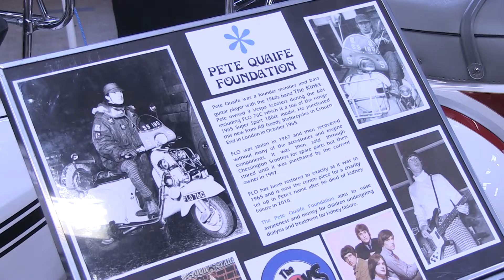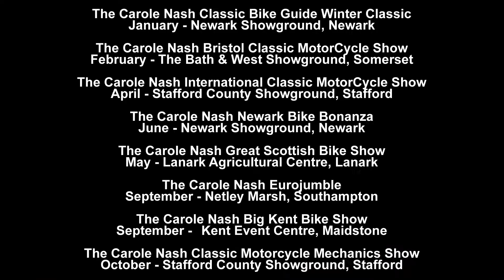classicbikeshows: The Carole Nash Classic Bike Guide Winter Classic Show Scooter World Hall 2013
Revving engines and the staccato crackle of exhausts heralded an event that got the 2013 motorcycle show season off to a flying start -- the Carole Nash Classic Bike Guide Winter Classic.

Over 11,000 people poured through the gates at the Newark Showground on January 5-6 for the event, with attendance up a staggering 15% on the inaugural show last year.

Hundreds of beautifully prepared classic motorcycles and scooters dating from the 1920s right up to the 2000s were on show, including a controversial 2008 Confederate Wraith, and superbike track legend Chris Walker was the guest of honour.

Dozens of awards were handed out but Best in Show and its accompanying £100 prize went to Ray Bourne's Kawasaki H2A. It was built in late 1972 before being exported to America and then brought to the UK where steelworker Ray, from Walsall in the West Midlands, bought it in 2009. A whirlwind restoration followed and it was finished in early 2012. "I spent every spare minute on it," said Ray.

Other award winners included the Italian Motorcycle Owners' Club for Best Club Stand, along with a £750 prize, and Stuart McNeil whose 1961 Vespa GS160 took both the Best Scooter in Show and Best Original Looking awards.

There were more than 200 traders showcasing their wares too and Lincoln Harley-Davidson, showing a small selection of its model range, said it had received more than 80 potential sales leads over the weekend.

Classic Bike Shows organiser Nick Mowbray said: "It was an incredible show. The weather could not have been kinder and the atmosphere was lovely -- very warm and friendly all weekend. Everyone put in a huge amount of effort and it paid off spectacularly.

"The clubs had really gone all out to make their stands spot-on and the private entries were immaculate. The Confederate Wraith certainly divided opinion with its unusual curves but there's no denying that it was something a little different. "We had a new addition for this year, the Classic Scooter World hall, and this proved to be a great success. We had everything from outstanding custom machines to stretched out sprint scooters and historic classics.

"We have already been taking calls about our next show at Newark, the Carole Nash Newark Bike Bonanza, which is on June 22-23 this year. There have even been booking for the next January show in 2014."

Further Information

Future Shows

• The 33rd Carole Nash Bristol Classic MotorCycle Show, February 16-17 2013
• The 33rd Carole Nash International Classic MotorCycle Show, April 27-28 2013
• The Carole Nash Great Scottish Bike Show, May 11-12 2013
• The Carole Nash Newark Bike Bonanza, June 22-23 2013
• The 20th Carole Nash Eurojumble, September 6-7 2013
• The Carole Nash Big Kent Bike Show, September 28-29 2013
• The 20th Carole Nash Classic Motorcycle Mechanics Show, October 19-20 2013
• The International Dirt Bike Show, October 31-November 3 2013
• The Carole Nash Classic Bike Guide Winter Classic, January 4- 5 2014